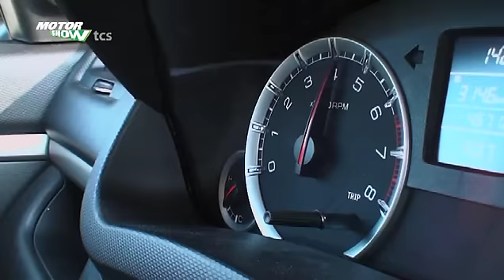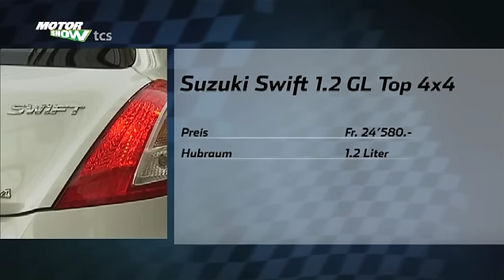Suzuki Swift 1.2 GL Top 4x4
Keiner zu klein ein Allradler zu sein: Der Suzuki Swift gehört zu den Zwergen unter den 4x4-Autos.